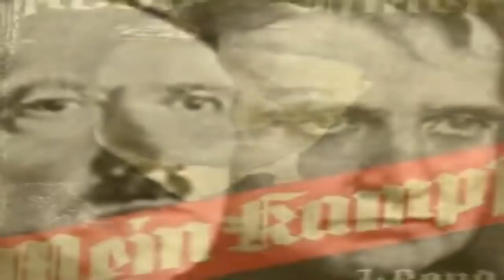10 HISTORYCZNYCH ZBIEGÓW OKOLICZNOŚCI